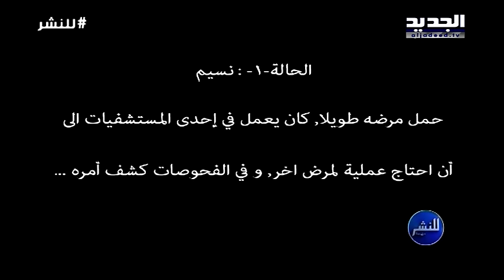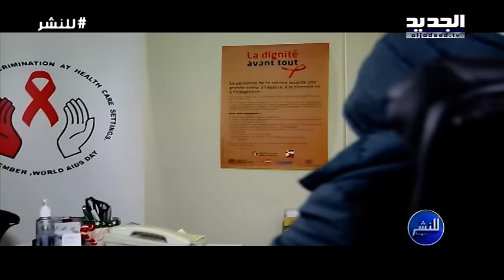للنشر 09-01-2017 - مرضى السيدا والانتهاكات